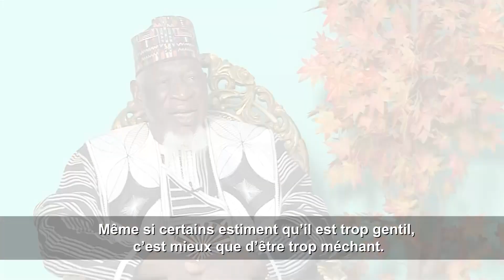Roch Marc Christian KABORE, l'enfant du pays